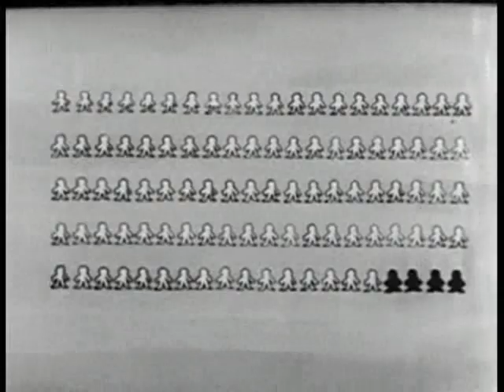Socialdemokratiet 1960 (uddrag #1)